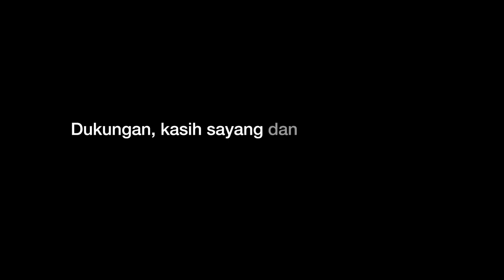BNN SHORT MOVIE FINAL REV